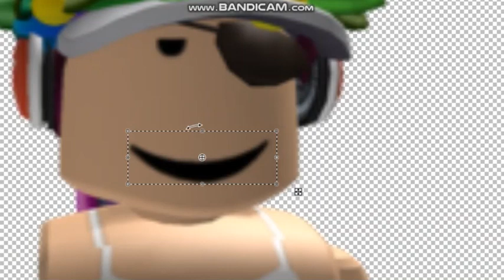Legs Meme - Roblox (Old)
I don't know. I don't know what the Legs (From "RuPaul's Drag Race 8") I'm not inserted I think its some fashion thing. So why not make a meme?                                                                                                                                                                                                                                   My Roblox group